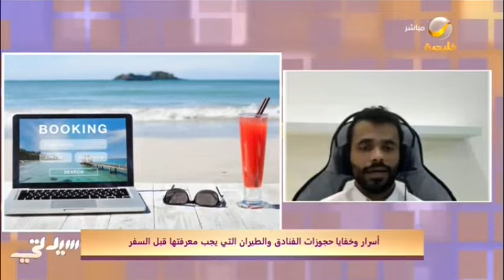أسرار وخفايا حجوزات الفنادق والطيران التي يجب معرفتها قبل السفر